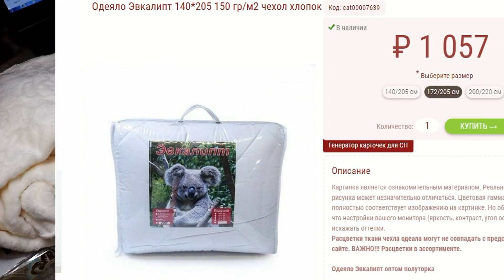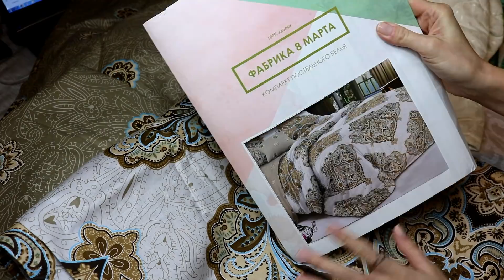ВАСИЛЕК СУПЕРПОКУПКИ❤️ДОВОЛЬНА КАК СЛОН ТРИКОТАЖ ИЗ ИВАНОВО❤️ТИП ТОП ТВ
МОИ ПАРАМЕТРЫ ДЛЯ НАГЛЯДНОСТИ:
85 ОГ - 75 ОТ -95 ОБ; рост 168 см
заказываю у Василька на себя только 48р, т.к 46р оказывался мал и в обьеме и по длине рукавов - для меня.